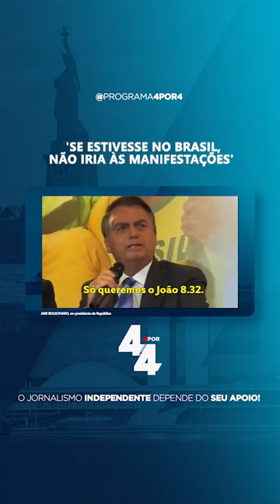Rodrigo Constantino: 'Não conheço grupo mais desprovido de caráter do que o MBL'